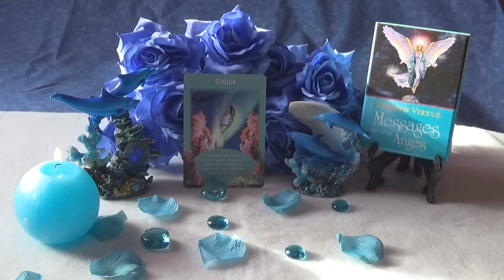Conseils des Anges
▼▼▼ ✻Retrouvez-moi sur :✻ ▼▼▼